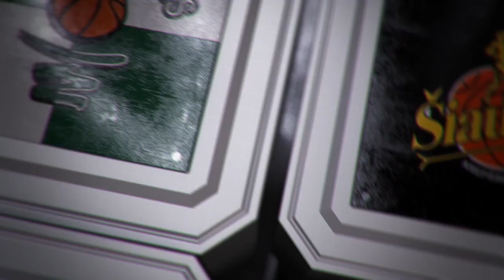T.Pačėsas: „Aiškinsimės, kodėl taip prastai pradedame rungtynes Klaipėdoje“